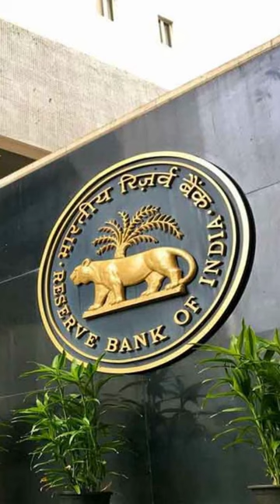JAGRUK TV : BULLETIN 08.06.2023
यूपी की राजधानी लखनऊ के एक कोर्ट में हुए शूटआउट में जख्मी बच्ची को देखने पहुंचे सीएम योगी आदित्यनाथ।

RBI ने ब्याज दरों में कोई बदलाव नहीं किया, रेपो रेट 6.50% पर बरकरार।

लखनऊ के एक कोर्ट में हुए गैंगस्टर संजीव जीवा की हत्या मामले में SIT ने शुरू की जांच, 7 दिनों में सौंपेगी रिपोर्ट।

ओडिशा ट्रेन हादसे में बिहार के 50 लोगों की मौत, 19 यात्री लापता।

शिवसेना (UBT) के प्रवक्ता आनंद दुबे का आरोप, शिंदे गुट से मिली जान से मारने की धमकी।

महाराष्ट्र: ठाणे में ट्रक की चपेट में आने से 10 साल की बच्ची की मौत।

बिहार में 15 सीनियर IAS ऑफिसर्स के तबादले।

जम्मू-कश्मीर के LG मनोज सिन्हा ने जम्मू में किया श्री वैंकटेश्वर स्वामी मंदिर का उद्घाटन।

सपा के सीनियर नेता सीपी राय आज कांग्रेस में शामिल होंगे, लखनऊ में 2.30 बजे होगा कार्यक्रम।

रूस में फंसे यात्रियों को लेने पहुंचा एयर इंडिया का दूसरा विमान, सैन फ्रैंसिस्को के लिए भरी उड़ान।